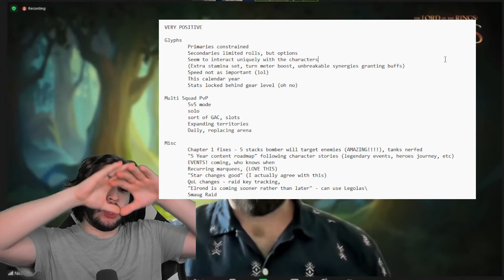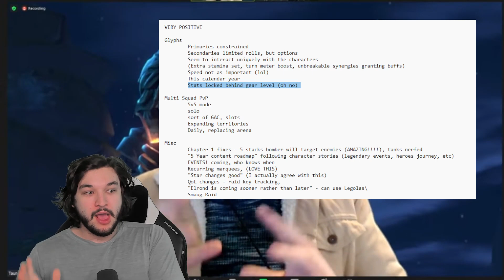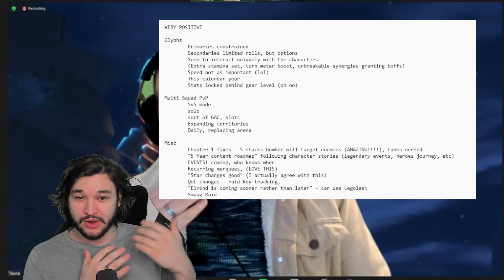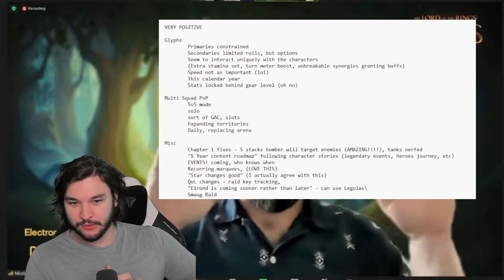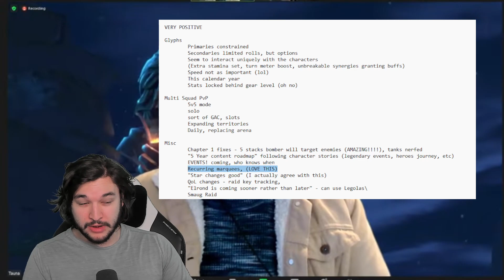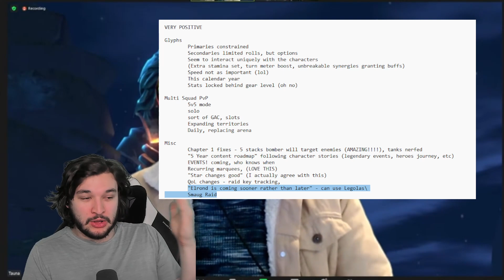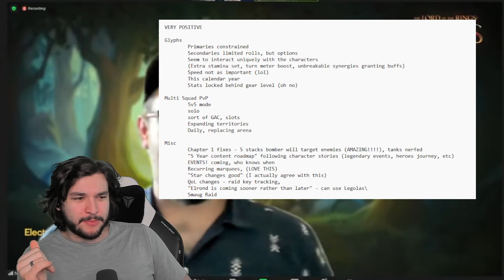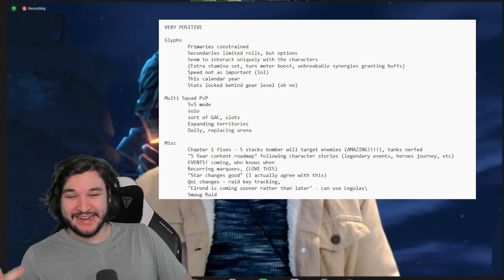BIGGEST UPDATES YET! Glyphs, Elrond, PvP & MORE! | Heroes of Middle Earth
👍Like what you see? SUB!

⏰Timestamps⏰
Biggest Update Yet: 0:00